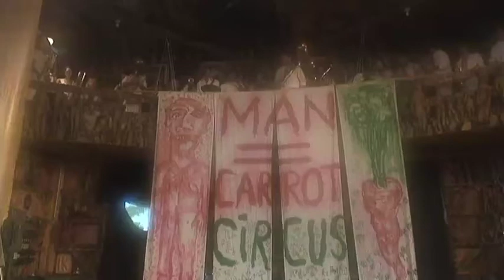Stilts and Kids: Bread and Puppet 2011: Man = Carrot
The Carrot Act from the 2011 Bread and Puppet Circus in Glover Vermont